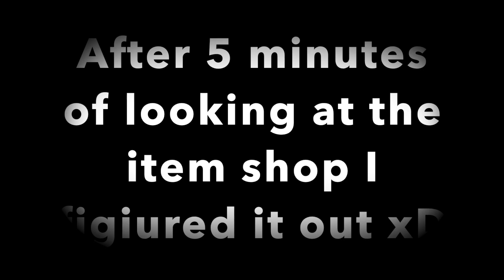My Nethergames experience...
Watch me struggle as I learn how to play nethergames for the first time...